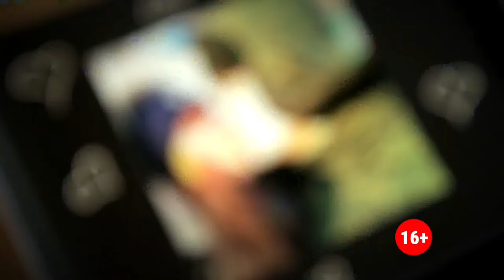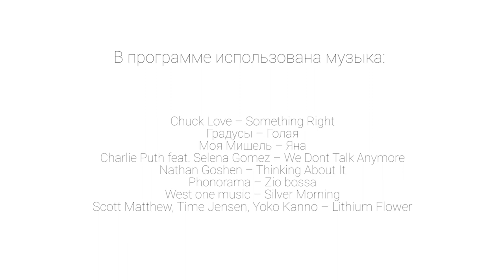«9,5 МЕСЯЦЕВ». ИДЕАЛЬНЫЙ ТОРТ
Идеальная свадьба – у каждого она своя. Мы выбрали пару, которая не побоялась готовиться к торжеству буквально на глазах телезрителей. Молодожёны и, по совместительству, наши ведущие –Анна Бережная, в девичестве, и Олег Данилевский во всём помогают жениху и невесте. Все сложности и нюансы подготовки, ответы на волнующие вопросы и, конечно, результат – свадьба мечты Евгения и Ксении в реалити-проекте 9,5 месяцев!